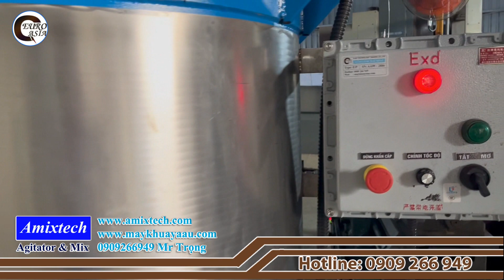Paint mixing tank Mr Trọng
Paint mixing tank,
A Au Technology Trading Co.,Ltd is one of the leading companies in Vietnam in the field of manufacturing and manufacturing industrial mixers.
Address: 92 An Phu Dong 25, An Phu Dong Ward, 12 District, Ho Chi Minh City, Vietnam.